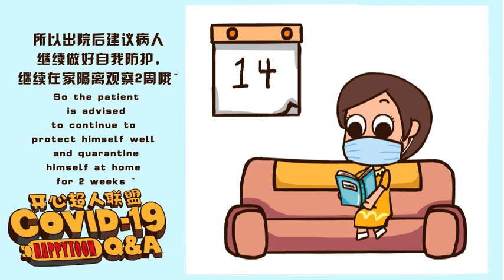Will a patient who has been released from quarantine suffer a relapse or reinfect others?